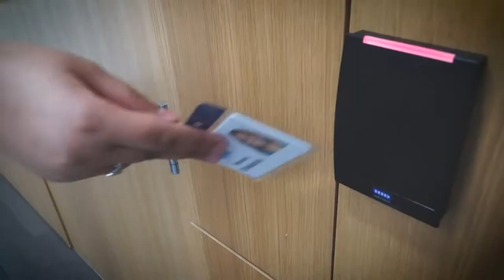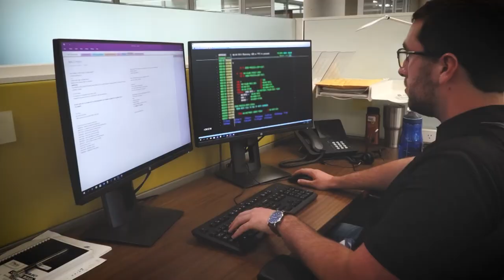Security Service Federal Credit Union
Aligning education and industry to grow a skilled talent pipeline, SA Works is driving San Antonio's workforce development strategic solutions. Their programs activate real solutions to grow, support, and prepare the workforce for the job needs of the community.